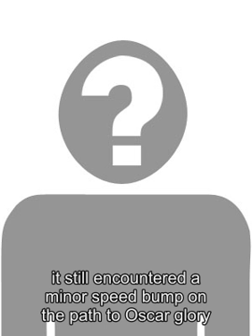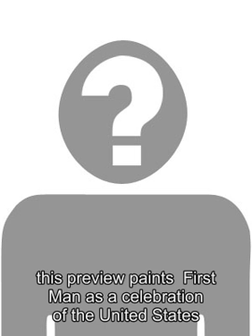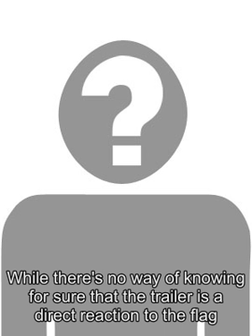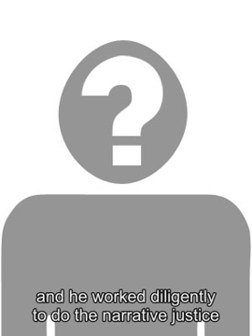Bumblebee International Trailer Reveals Best Look At Optimus Prime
The international  Bumblebee  trailer offers the best look yet at  Optimus Prime and his GI design  in the  Transformers  spinoff. Transformers: Generation 1 or G1 refers to the firstline of Transformers toys that was sold by Hasbro in the mid-1980s and continuedon through to the early 90s. Although the brand has naturally evolved to encompass new Autobot and Decepticon designs since then, the original G1 look for characters like Optimus Primeand Bumblebee has alwaysremained a favorite among many die-hard  Transformers  fans. As such, those fanswere disappointed when director Michael Bays firstlive-action  Transformers  film abandoned the G1 designs inan attemptto make  the residents of Cybertron  look more alien and less blocky in their appearance. Those designs were then carried over in the four  Transformers  movie sequels that followed, all of which were likewise helmed by Bay. However,director Travis Knight ( Kubo and the Two Strings ) elected to  bring the Transformers G1 look back  for this Decembers prequel/spinoff,  Bumblebee . Related:  Every Transformer Confirmed for the Bumblebee Movie (So Far) Bumblebee  takes place in 1987 and follows Beeashe carries out a secret mission on earth, under Optimus orders. ScreenwriterChristina Hodson has confirmed that  Bumblebee s 1980s setting was chosen to honor the G1 Transformers  toyline and cartoon series, in addition to giving the story a timeless coming of age sci-fi/fantasy vibe. The international version of the Bumblebee  trailerincludes extrafootage that furtherhighlights the Autobots G1 aesthetic, as you can see below. While this preview is mostlyidentical to  the U.S. Bumblebee  trailer , itfeatures someadditional material at the beginning and end, on top of the extendedfootage of Optimus on Cyberton. The trailerstarts out by revealing that Bee gets into a fight with  the Decepticon Blitzwing  early on in the movie and damages his memory core in the process - something that explains howhe ends up confused and hiding in a junkyard as a yellow Volkswagen Beetle, when he first encounters the films human protagonist, Charlie (Hailee Steinfeld). Much like the U.S. trailer, this international preview ultimately ends on a more light-hearted note by showing Bee trying (and failing spectacularly) to walk around the inside of Charlies home without damaging anything. The decision to return Optimus and Bee to their G1 looks here doubles as both a nice tribute to the history of the Transformers franchise and a good way of showing that  Bumblebee  is taking a fresh approach to the live-action  Transformers  property. That comes as all the more welcome news after last years  Transformers: The Last Knight  left even the most hardcore supporters of Bays  Transformers movies mostly under-whelmedand wanting something different. Fortunately, it seems Bumblebee  will deliver just that when it arrives this winter. Source: Paramount Pictures [via  JoBlo ] Tags: bumblebee